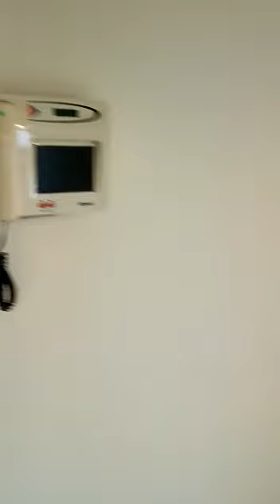2bhk flat for sale in 80 lacs in amarante kalamboli ( 9136840554 )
2bhk flat for sale in neel siddhi amarante kalamboli sector 16

urgent flat for sale in amarante kalamboli 2023
2bhk flat for urgent sale in amarante kalamboli